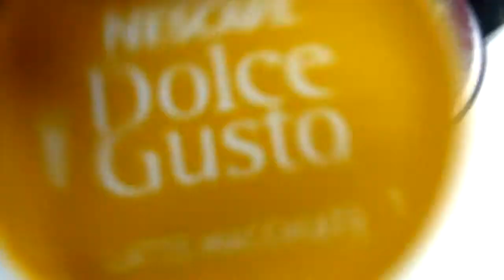Zaczynamy dzień biurkowy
Smaczneeego.